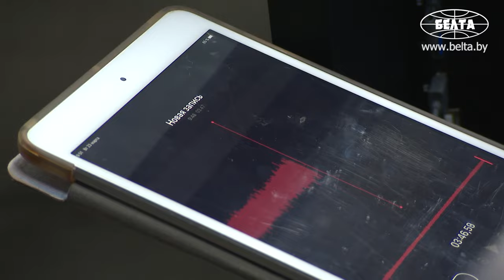Лукашенко посетил кожевенный завод в Гатово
Кожевенное производство является стратегическим направлением белорусской экономики, и его загубить нельзя. Об этом Президент Беларуси Александр Лукашенко заявил сегодня во время посещения Минского производственного кожевенного объединения.